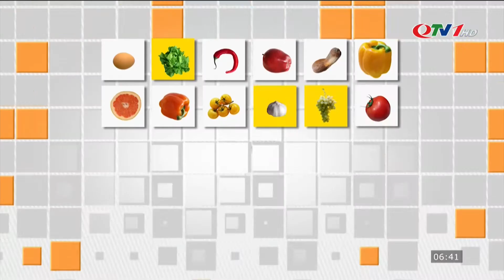Hải sản xào Tứ Xuyên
Những tín đồ của ẩm thực Trung Hoa chắc chắn không thể bỏ qua món hải sản xào Tứ Xuyên với những hương vị cực kì kích thích vị giác.